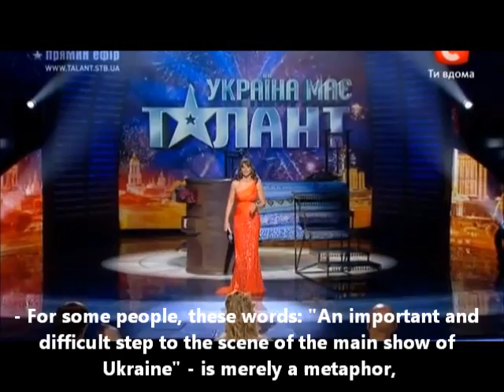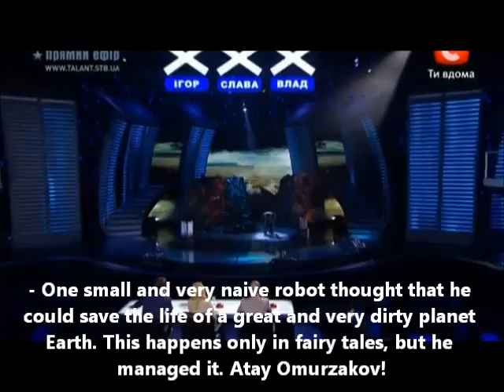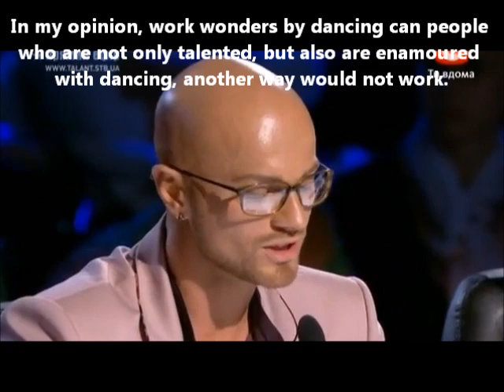Atay Omurzakov. Semifinal. UGT 2010-2011 (video with English subtitles)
"Ukraine got talent"
electric boogie, robot dance